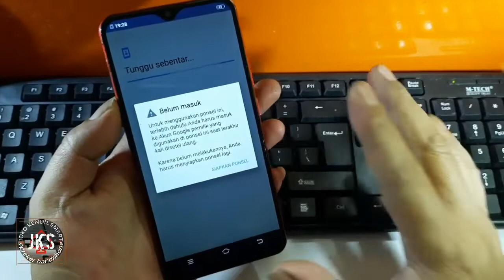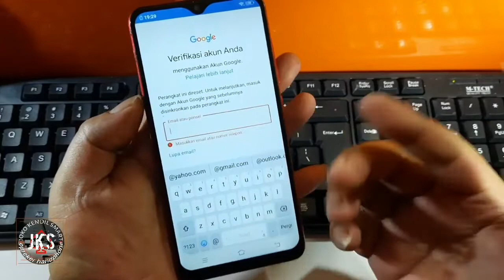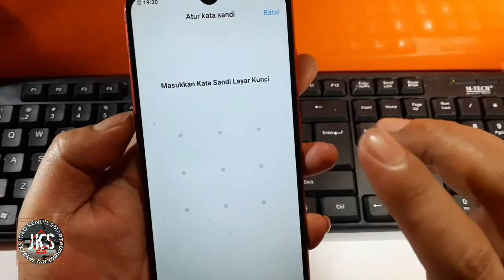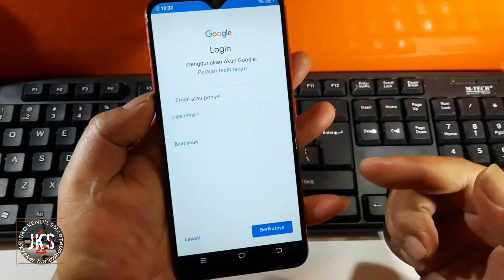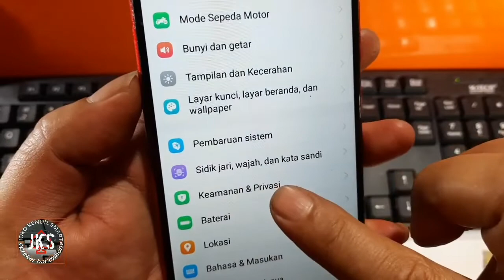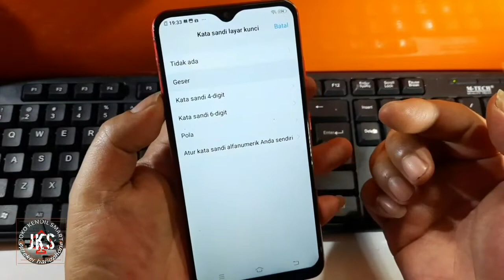BYPASS FRP GOOGLE ACCOUNT SEMUA VIVO ANDROID 9/10‼️ CARANYA SAMA‼️VIVO Y91 93 95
Pada kesempatan kali ini saya share video tutorial cara:
BYPASS FRP AKUN GOOGLE PADA HP VIVO Y93 91 95 TANPA KOMPUTER. CUKUP SENAM JARI.BIKIN KUNCI BARU UNTUK MENGGANTI KUNCI LAMA YG LUPA. CARA INI BISA DI TERAPKAN PADA SEMUA HP VIVO ANDROID 10 KEBAWAH